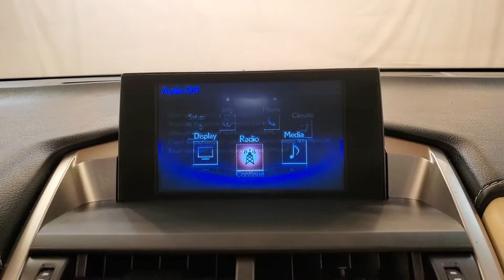2016 Lexus NX 200t MOONROOF MEDIA SCREEN BACK-UP CAMERA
Stock #:051965

22/28 City/Highway MPG

Awards:
  * 2016 KBB.com Best Resale Value Awards   * 2016 KBB.com Brand Image Awards